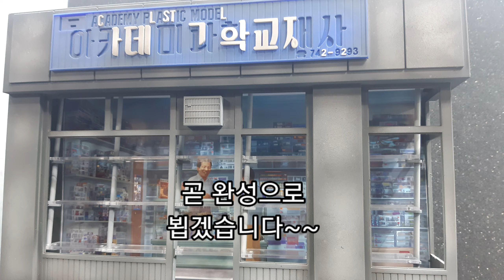좀비인 더 아카데미과학 작업ing~~